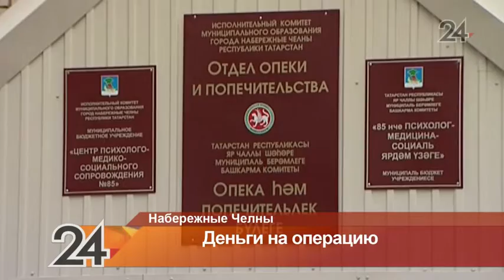Челнинская девочка-инвалид не может получить деньги на операцию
Причем необходимые 30 тысяч у Дарины Сабирзяновой есть, но банк не выдает их ее бабушке-опекуну.
Причиной тому - особенности российского законодательства. Деньги могут выдать только в присутствии Дарины, но врач запретил ей выходить на улицу. Подробности – в сюжете.